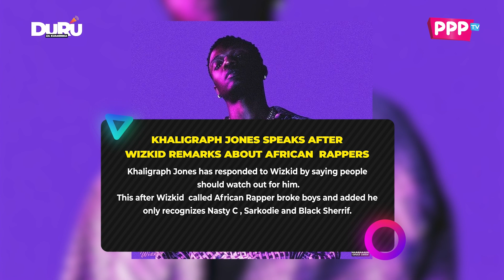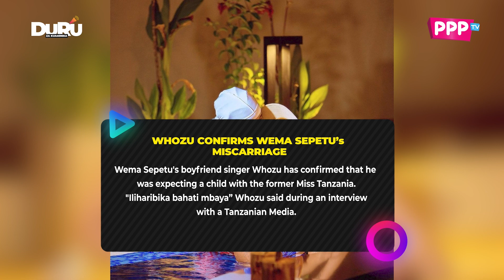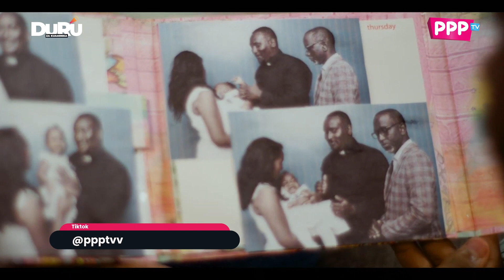KHALIGRAPH JONES VS WIZKID ||BAHATI X NICKI MINAJ COLLABO ||NIKITA KERING EYES REMA